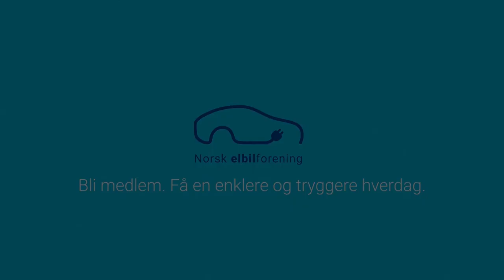Vi blir med verdens største elektriske ferge på sin første tur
Bastø Fosen skal gå helelektrisk med hele tre ferge i løpet av 2022. 1. mars kl 0800 gikk første avgang og selvsagt var Norsk Elbilforening med på den første turen. Årlig skal de tre fergene spare fergeselskapet og miljøet for 6 millioner liter diesel årlig når alle fergene er i drift.